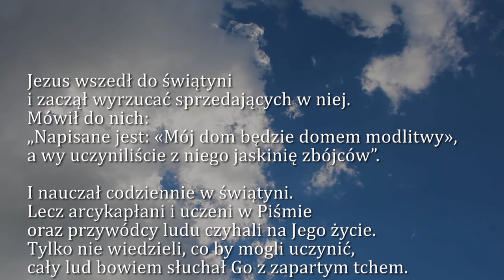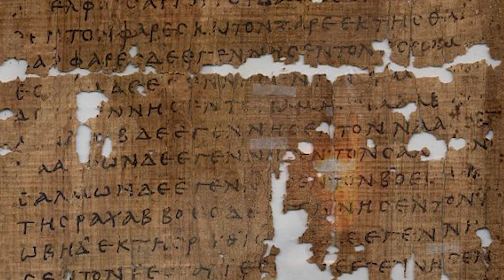Dobra Nowina na dziś | 20 listopada - św. Rafała Kalinowskiego, prezbitera